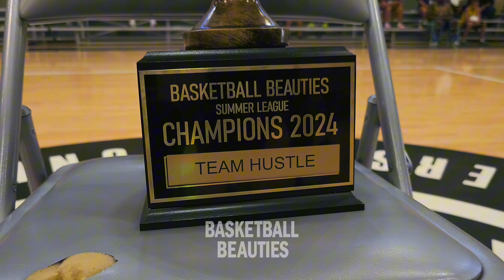CHAMPIONSHIP GAME! Undefeated Team Hustle defeats Victory Runs 54-49 BASKETBALL BEAUTIES LEAGUE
CHAMPIONSHIP GAME WINNER Undefeated Team Hustle defeats Victory Runs 54-49 on KOBE DAY August 24th 2024 BASKETBALL BEAUTIES LEAGUE

Filmed by Ic3Vizionz